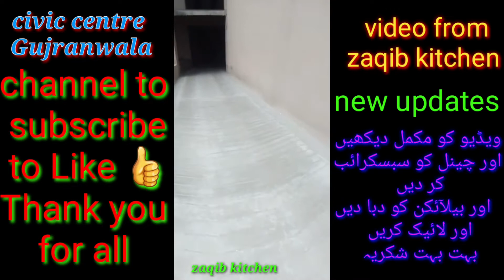Civic Centre Gujranwala .August 2020 New video ** || zaqib kitchen